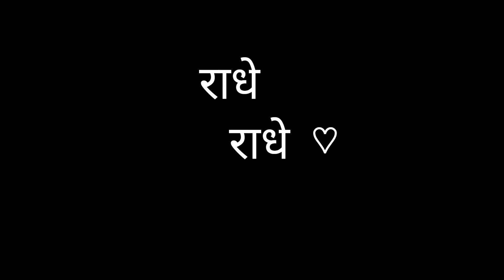कान्हा जी की पोशाक धोने चाहिए या नहीं🤔|| और अगर पोशाक धोने चाहिए तो कैसे धोएं ??